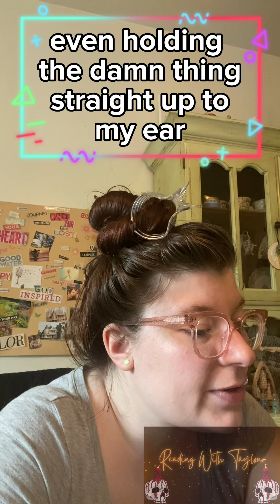I Heard A Really Weird Broadcast Over The Radio Two Weeks Ago From A Station That Shouldn’t Exist…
Reddit Stories - r/nosleep
By: Various redditors

18+ Readings

Artist: Canva
Song: Mothership